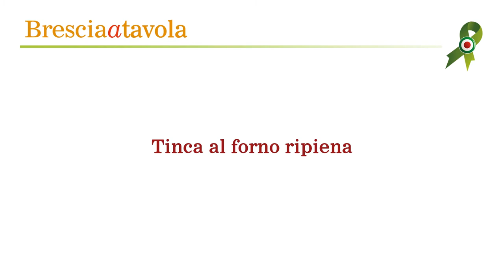La Tinca al Forno di Clusane preparata all'Antica Trattoria del Gallo di Clusane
La Tinca ripiena al forno, vessillo di Clusane d’Iseo, è una ricetta tradizionale che si associa al periodo estivo, che è anche il periodo della tinca. In realtà ad eccezione del breve periodo di fermo pesca è una preparazione che si gusta tutto l’anno.

Riportiamo sotto la ricetta originale - Ingredienti per 4 persone:

4 tinche di almeno 300 gr.
300 gr. di Grana Padano 24 mesi
300 gr. di pangrattato
prezzemolo
alloro
droghe alimentari (cannella, noce moscata, pepe e chiodi di garofano)
olio extravergine di oliva DOP del Sebino
300 gr. di burro (oggi quantità inferiori)
sale qb

Preparazione:
Aprire le tinche sulla schiena e pulirle. Mescolare il pangrattato con il Grana Padano e insaporire il ripieno con un pizzico di droghe e sale; distribuirlo all’interno dei pesci e passarne un po’ anche all’esterno.

In una teglia di terracotta mettere quattro fiocchetto di burro, l’olio, una presina di “droghe”, mettere sul fondo qualche foglia di alloro e olio fino a coprire l’intera superficie. Quindi posare le tinche, passate in precedenza esternamente nello stesso ripieno, e aggiungere un mestolo d’acqua e cuocere in forno con il ripieno asciutto a 180°C per circa 60 minuti. Servire con polenta soda e fumante, cotta a lungo in un paiolo di rame e tagliata a filo.
In abbinamento è indicato il Vino Terre di Franciacorta Rosso.